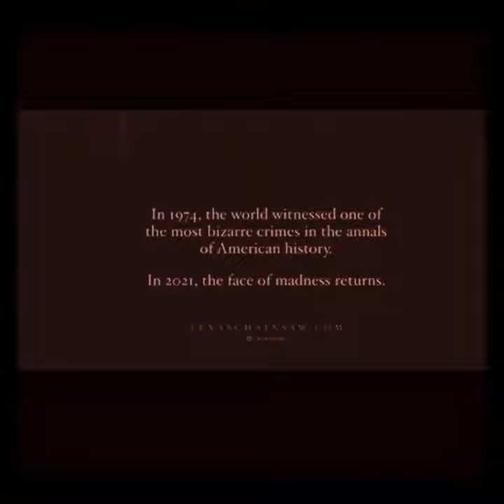Texas chainsaw (2021) Concept Teaser